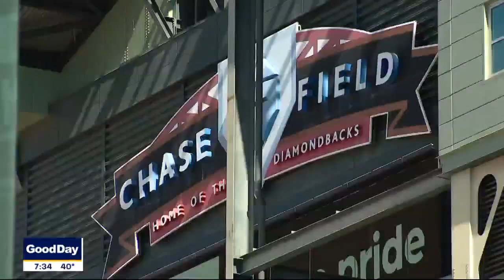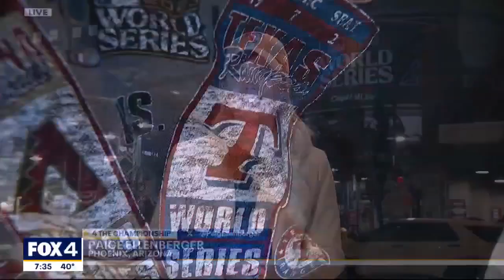Loyal fans follow Rangers to Arizona for Game 3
Some Texas Rangers fans have made the trip to Phoenix to cheer on the team in Game 3 of the World Series. FOX 4's Paige Ellenberger is there as well and talked to a few fans wearing blue in a sea of black and red.